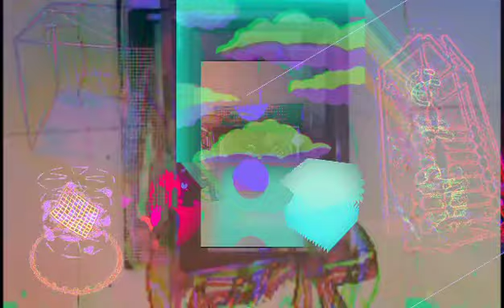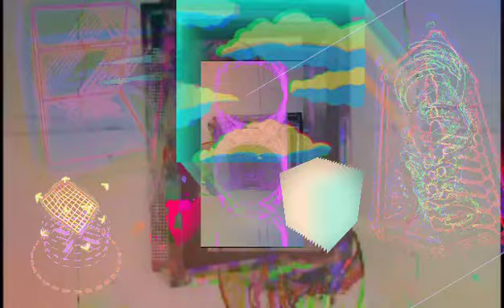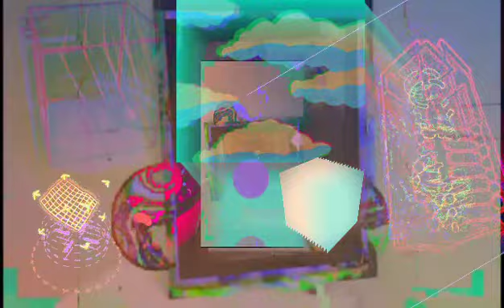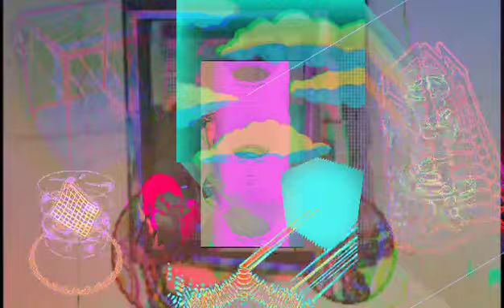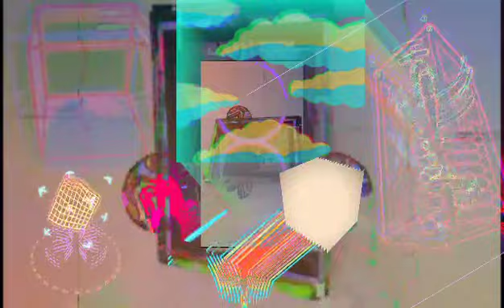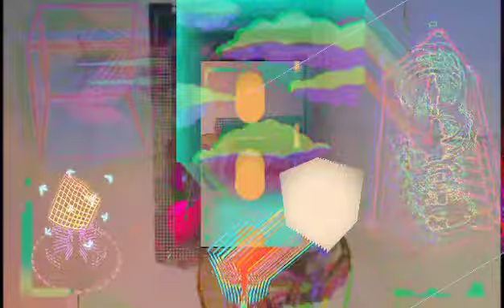Eventual Holographic Fractals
repeating (repeating) and repeating¹¹¹¹¹¹¹¹